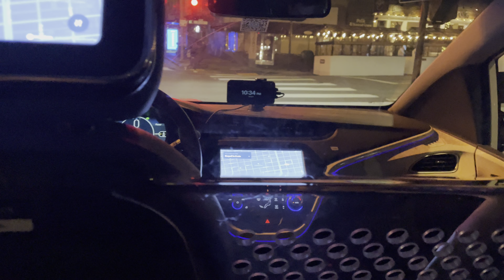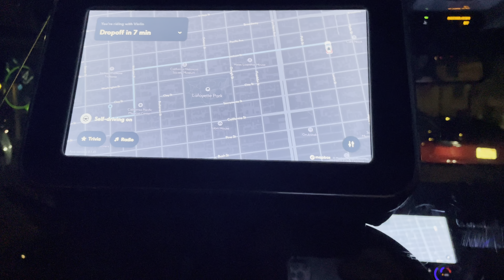Cruise Ride: Polk Street to Fillmore Street in San Francisco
This driverless ride with a Cruise robotaxi took place on November 1st, 2022 at 10:30pm.